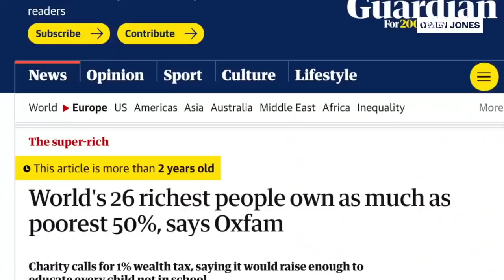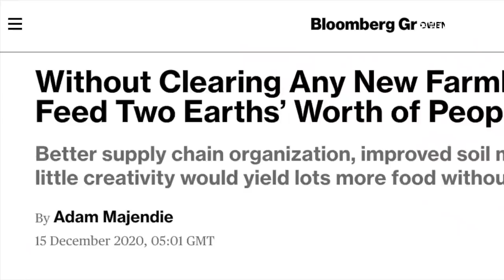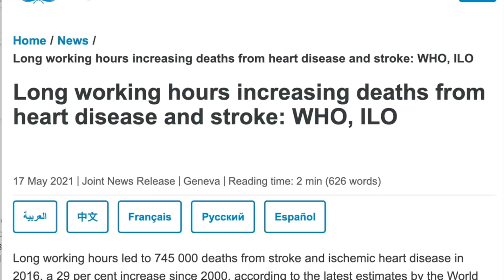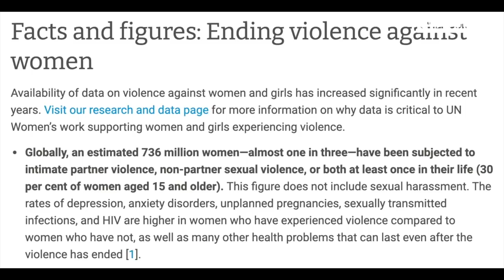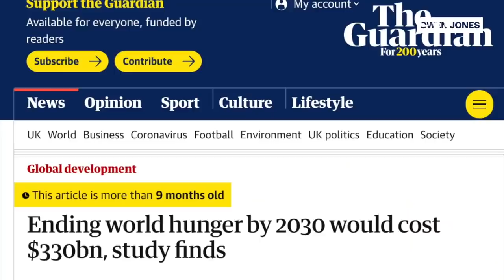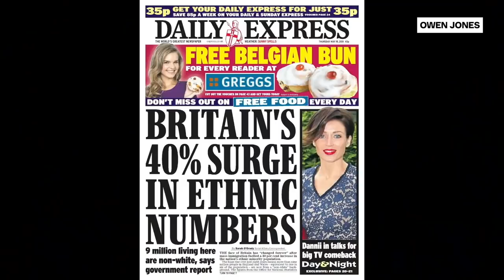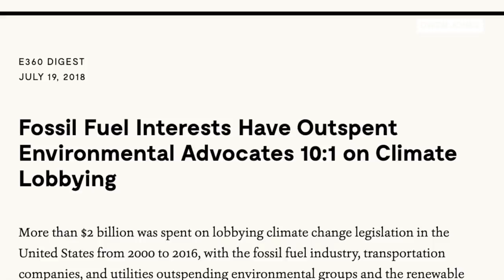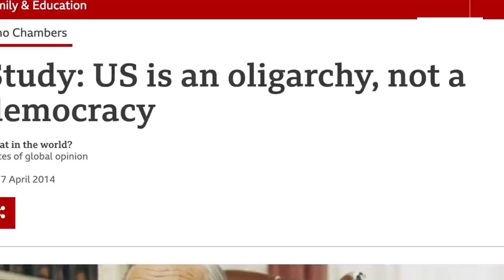Why We Need A Revolution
Our system is broken and cruel and inhumane. The suffering it produces is a feature, not a bug. We are not truly free under capitalism; the lives of millions of people are brutally shortened; and are our very future is menaced. Here is the case for why we need a revolution.